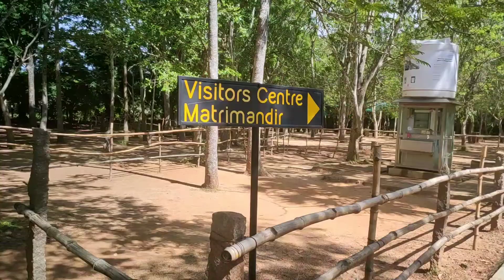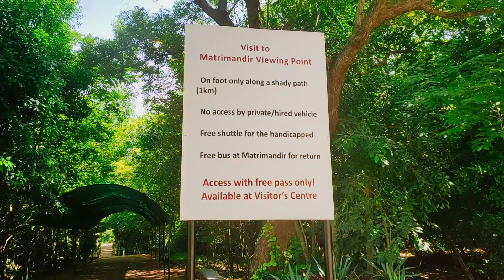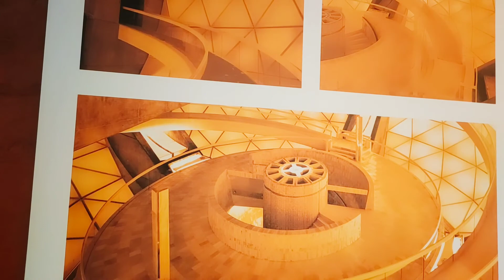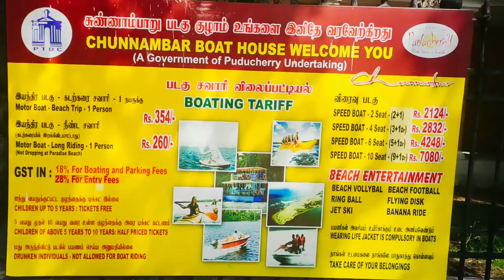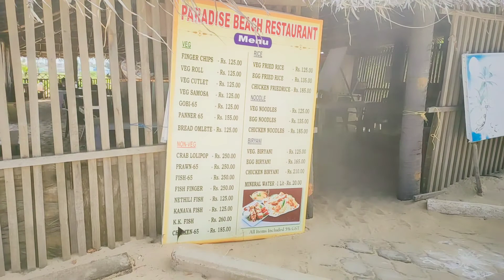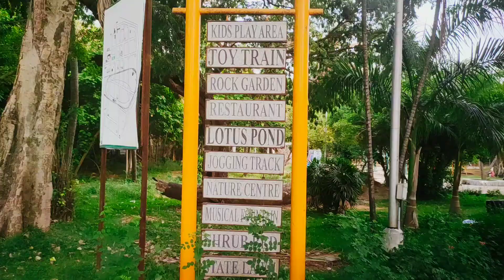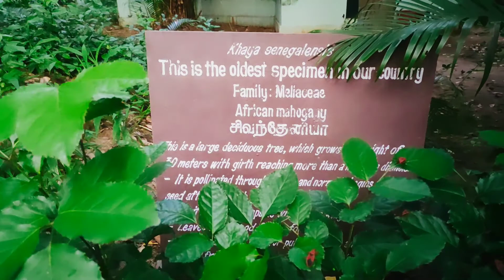Explore Pondicherry Day 02